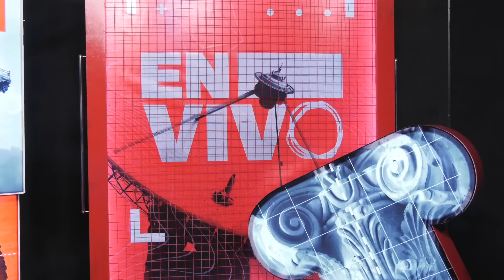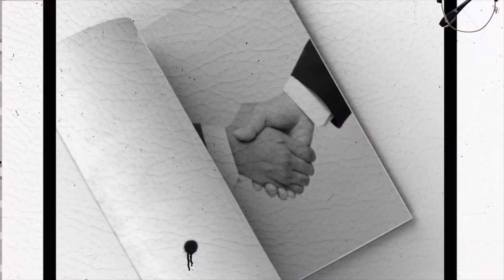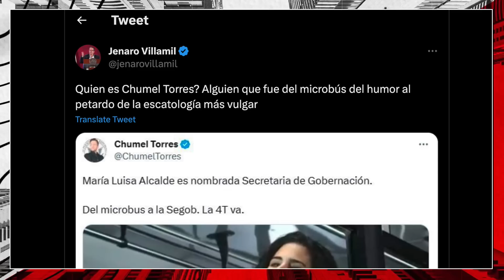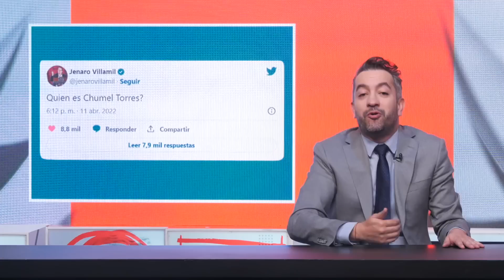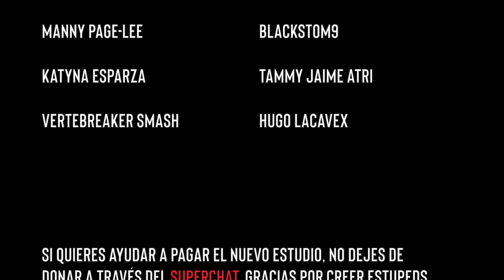SIN EL APAGÓN- EL PULSO DE LA REPÚBLICA